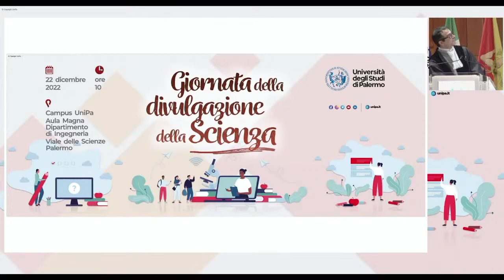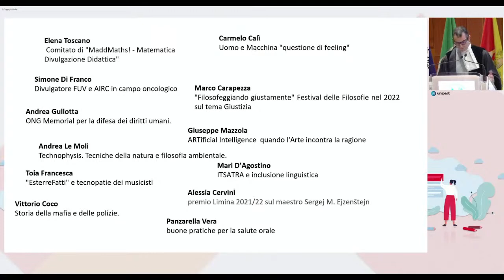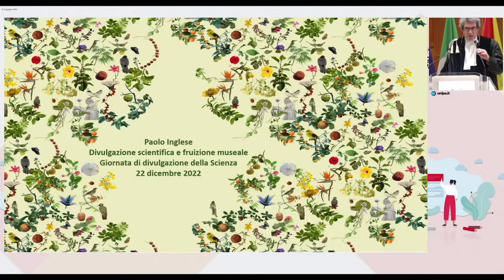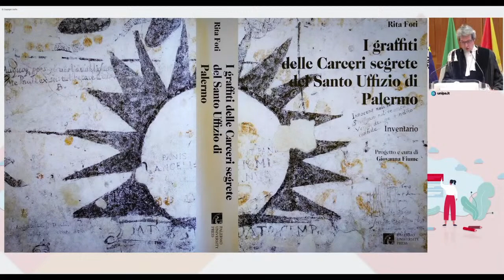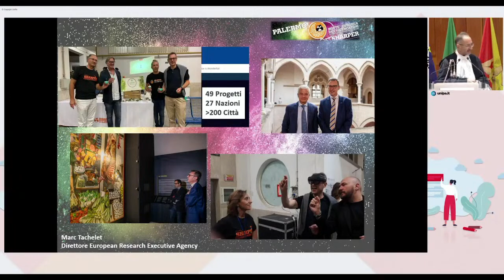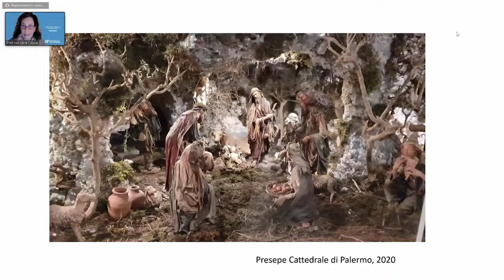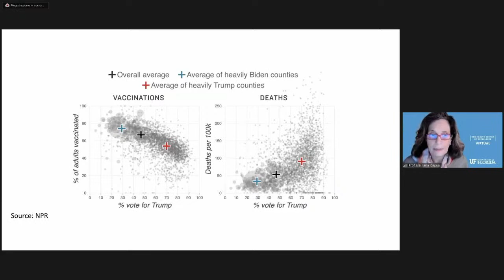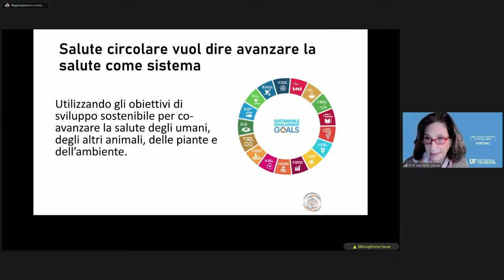Giornata della divulgazione della Scienza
Giovedì 22 dicembre, alle 10.00, nell'Aula Magna del Dipartimento di Ingegneria (Ed. 7, Campus universitario di viale delle Scienze) si tiene la "Giornata della divulgazione della Scienza".

Programma

Saluti
Massimo Midiri, Rettore Università degli Studi di Palermo

Interventi
Adelfio Elio Cardinale, Professore Emerito e Presidente del Comitato dei Garanti
Andrea Pace, Prorettore alla Ricerca, al Trasferimento Tecnologico e ai Rapporti con l’Amministrazione
Antonino Valenza, Direttore del Dipartimento di Ingegneria
Paolo Inglese, Direttore del Sistema Museale di Ateneo
Michelangelo Gruttadauria, Referente UniPa La notte dei Ricercatori - Sharper
Ilaria Capua, Direttore One Health Center of Excellence, Università della Florida (in collegamento da remoto)

Conclusioni
Massimo Midiri, Rettore dell'Università degli Studi di Palermo